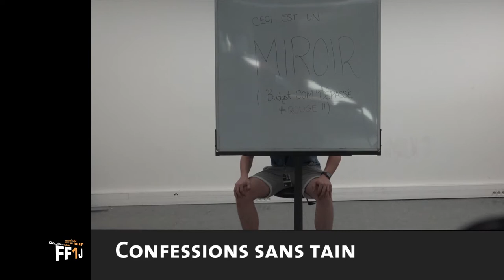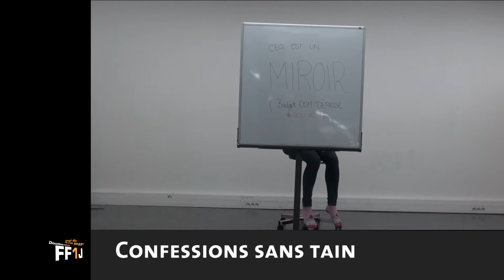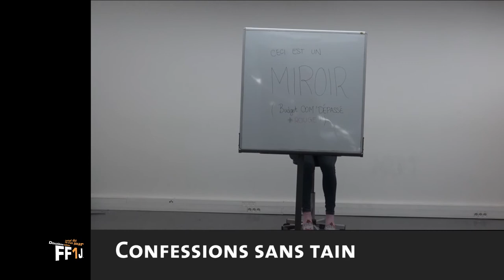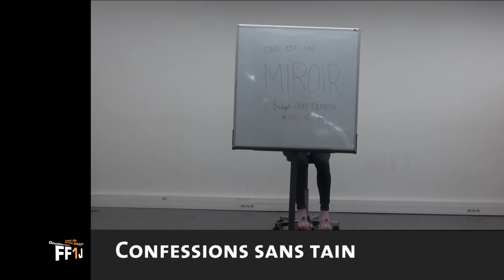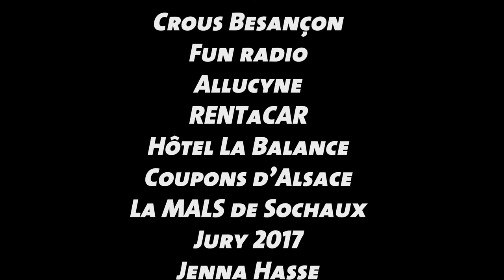FF1J 2017 - Films du staff - Le zapping del Pollo